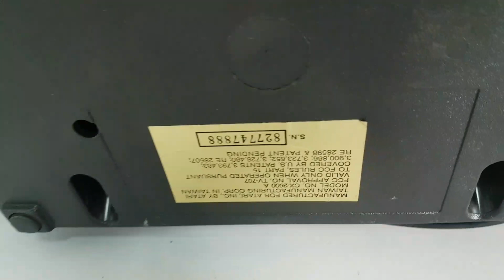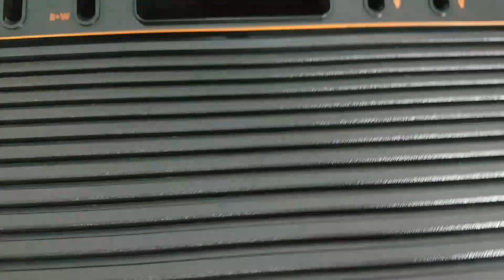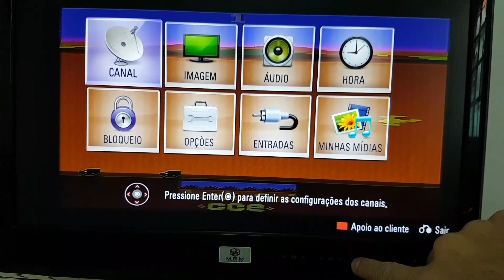Manutenção Atari Wood - André / RJ